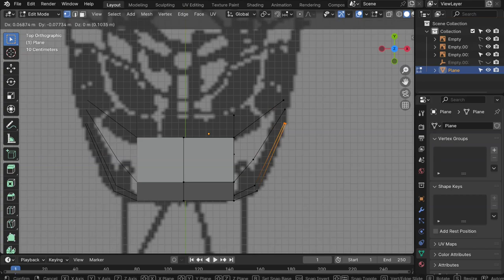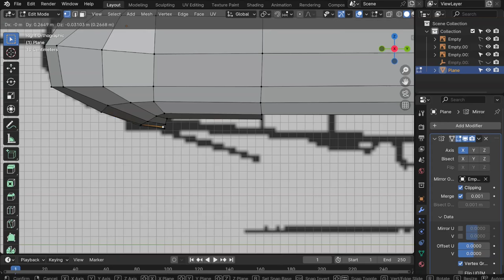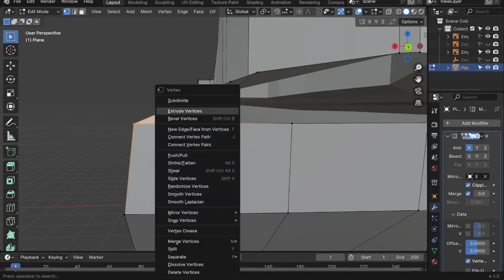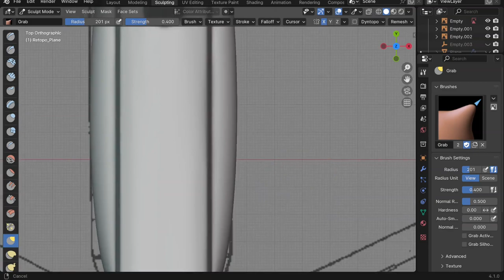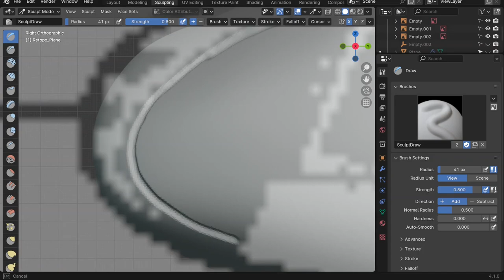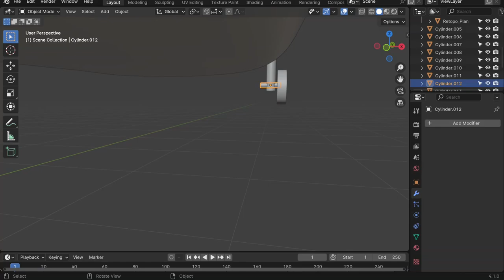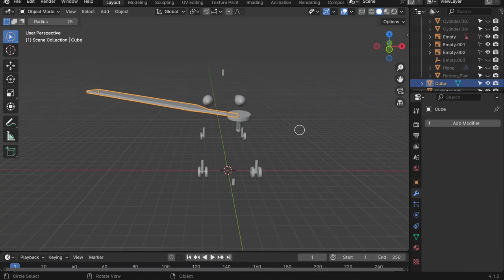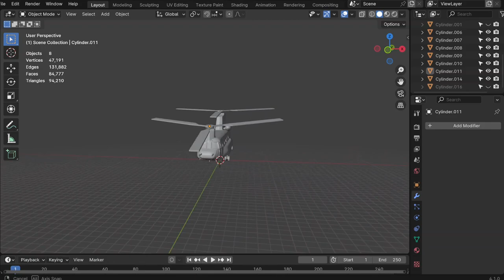3D Modeling Chinook Timelapse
Hello! Today I 3d model from start to finish a Chinook. This model was made for a filament type printer. I have tested the model on my printer, Bambu P1P.